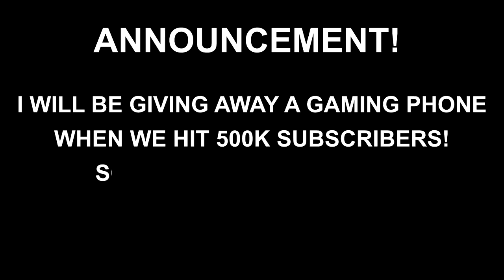MY NEW MAIN HERO?!! ALDOUS IS THE NEW FANNY!!